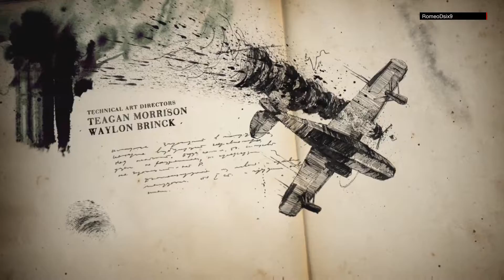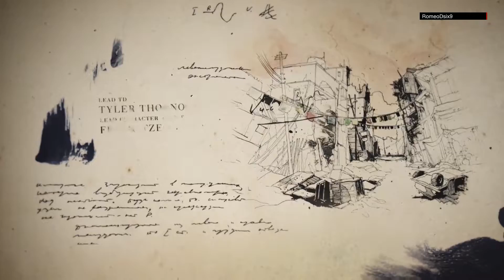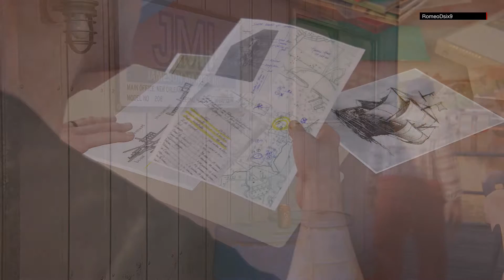[FR] Uncharted 4 A Thief's end Chapitre #3 - Boulot En Malaisie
•Mon Snapchat : RomeoDsix9

Rejoin-nous sur notre serveur vocal venez nombreux

Serveur Mumble

Port: 13564
Mots De Passe: bvn

Venez nombreux